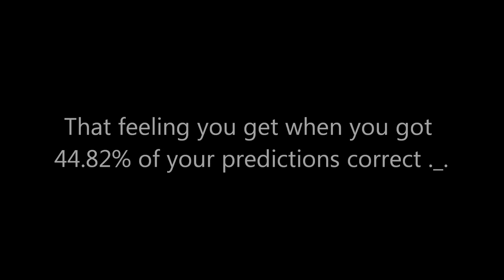September 2012 ban list &.....I was F***KING Right SWWWAAAGGGGG!!!!!!!!!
I WAS 44.82% right about the ban list soo. YEAH!!!
READ MY TAGS!!

Dat List?